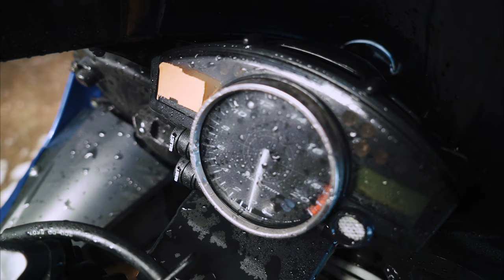Yamaha RJ 11 R6 I Pure RAW Sound I Mangu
Hey Freunde,
ich durfte das Bike von Mayo mal fahren! War echt krass. Saß extrem lange nicht mehr auf einer Supersportler. Absolutes Biest.

VIDEOGRAFIE EQUIPMENT
Mein Kamera-Equipment
Objektive:
35mm F1.8 (a)
28-70 mm F3.5-5.6 (a)
50mm F1.8 (a)
85mm F1.8 (a)
70-200mm F4 (a)
Kameras: